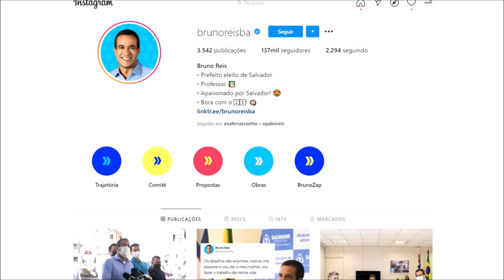Bruno Reis, prefeito eleito de Salvador: "meu conselho para os jovens é esforço e dedicação"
Por uma coincidência de sobrenomes, o prefeito eleito de Salvador gosta de nos chamar de "primos", desde que era deputado estadual, fazendo oposição ao governo de Jaques Wagner na Assembleia Legislativa da Bahia .
Agora, eleito prefeito de Salvador com o maior percentual entre capitais no Brasil, Bruno Reis levou nosso sobrenome em comum para outro patamar. Tem o compromisso de administrar a mais bela cidade do Brasil a partir de 1° de janeiro de 2021.
Temos outra coisa em comum: a certeza de que esforço e dedicação são muito mais poderosos do que o que chamam de dom natural.
"Quando a pessoa tem talento, sem disciplina e foco, não chega a lugar nenhum", pondera o prefeito eleito. "Eu não me considero a pessoa mais brilhante, mais inteligente, mas estudei muito para chegar até aqui. Se um jovem precisar de uma mensagem, eu sou o testemunho do resultado da disciplina".
Sobre o padrinho político e atual prefeito, ACM Neto, ele só tem elogios: "Neto é o exemplo de alguém muito inteligente e muito disciplinado".
A entrevista foi exibida no programa Liga da Madruga, da TV Aratu/SBT, em Salvador.